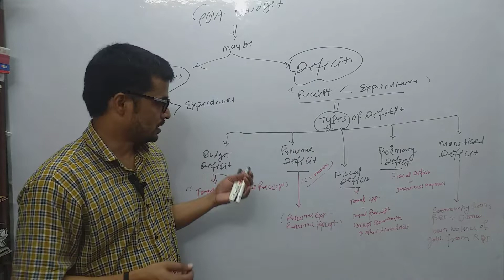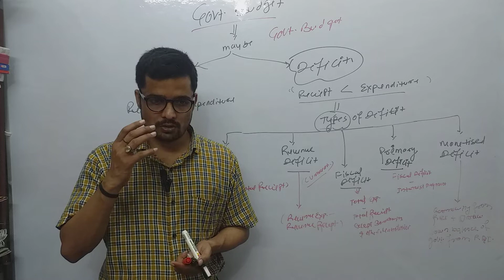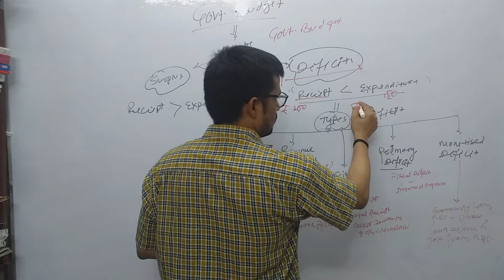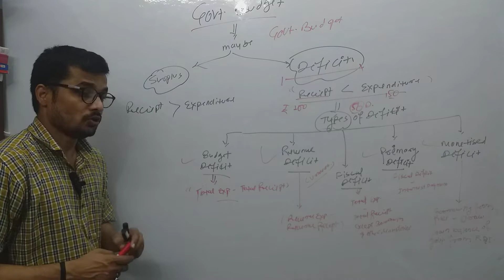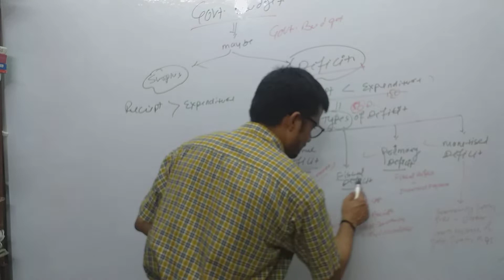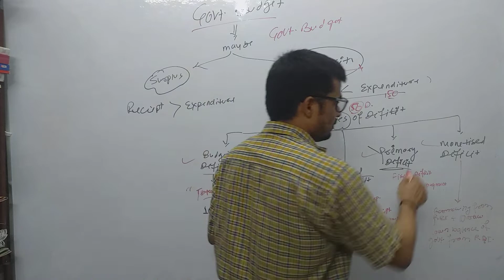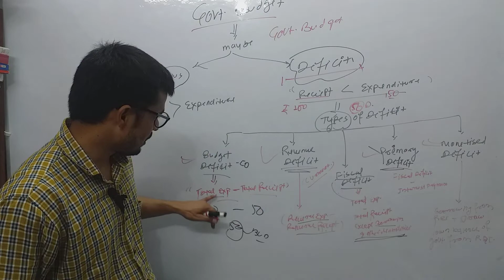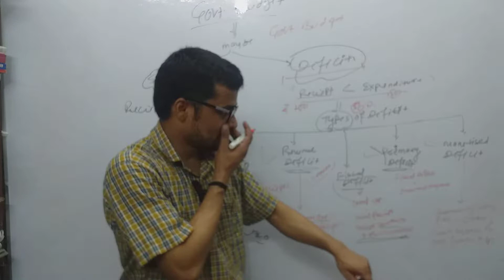government deficits..fiscal deficit, budget deficit, monetis deficit, primary deficit ect.